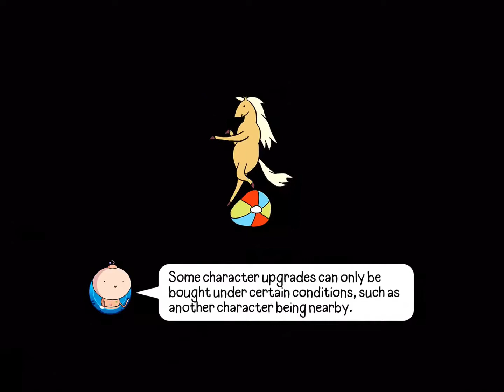Bloons Adventure Time Td | Epic wish orb!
I got an epic wish orb and then tested it out!